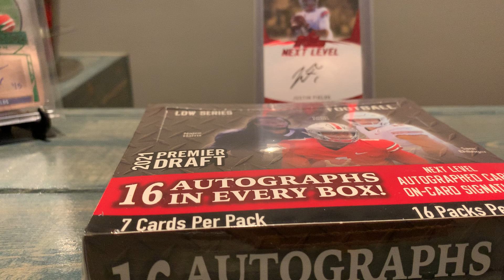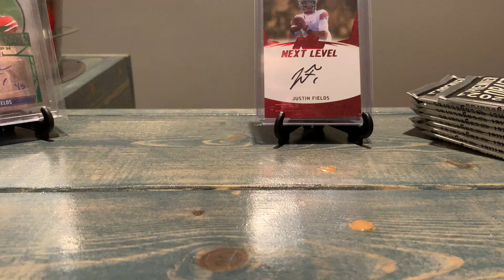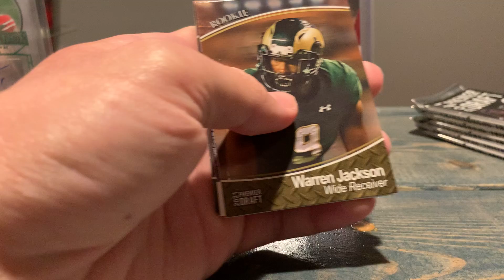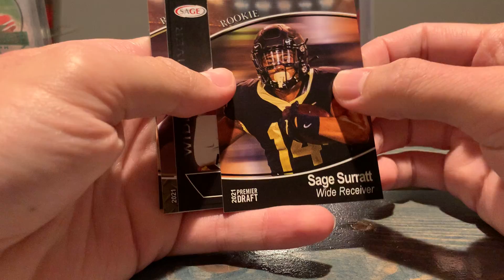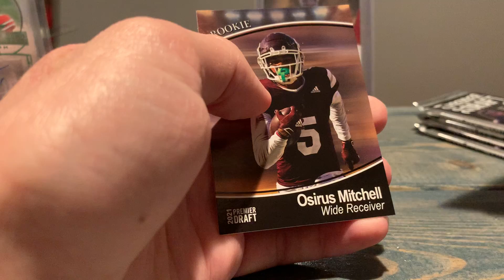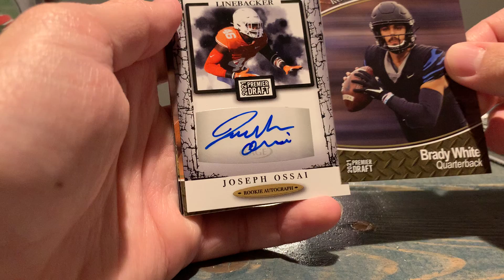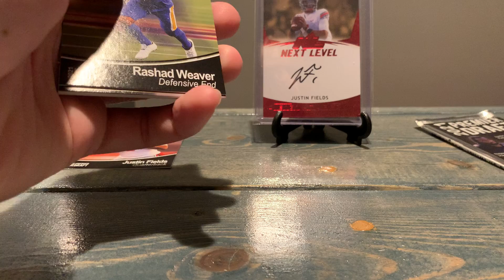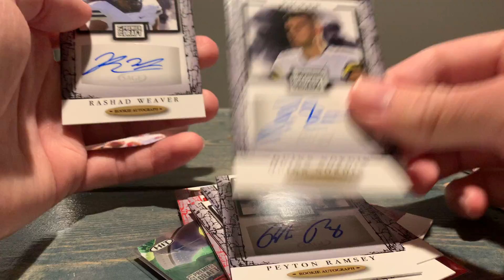The Hunt for Fields Ep. 1- 2021 sage hit low series hobby box break